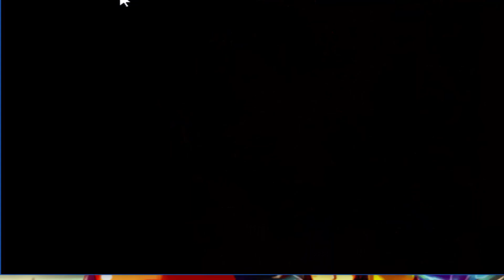Pokemon Apex:Episode 8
Apex 8